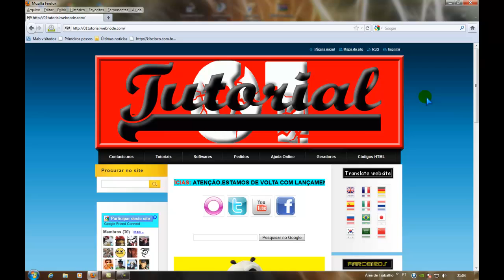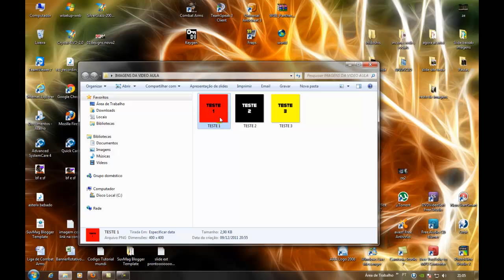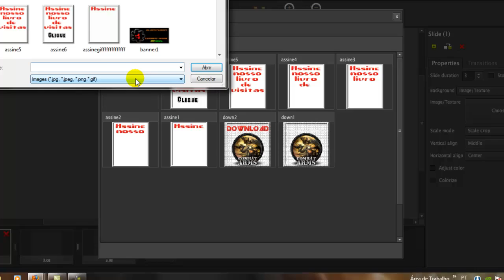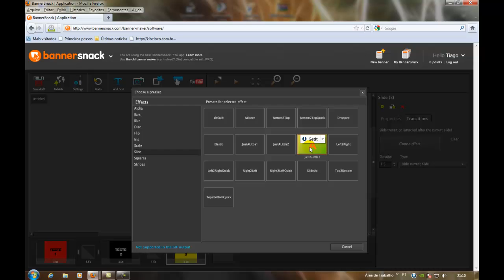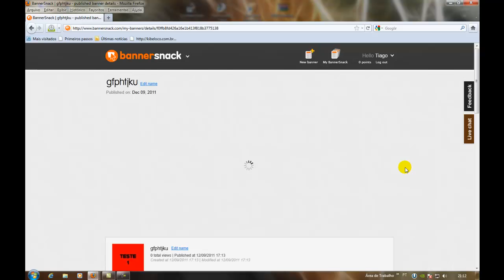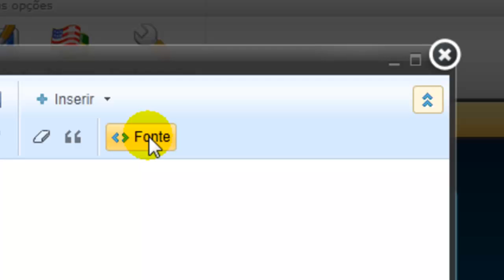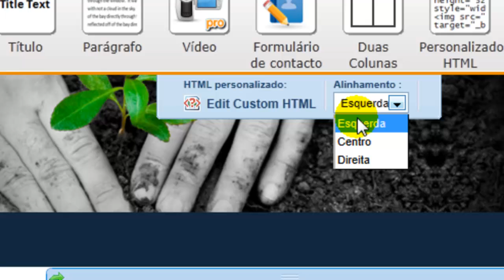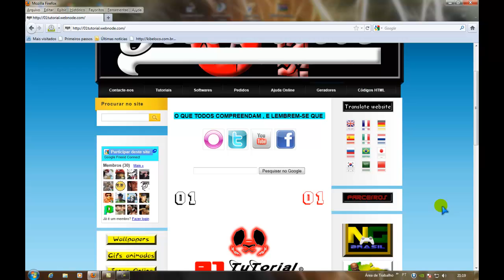Tutorial Banner Snack ( Criando banner em flash )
Video-aula especifica para criação de banner em flash